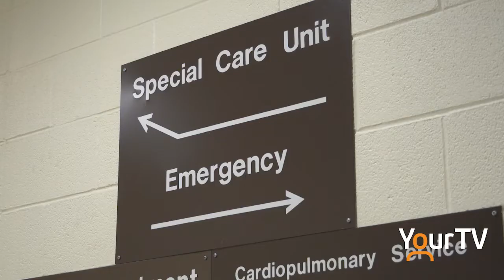Premier Doug Ford announcements movement on two new hospital sites in Muskoka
Premier Doug Ford was in Huntsville this past weekend to finally make the announcement the Muskoka community and Muskoka Algonquin Healthcare have been waiting for, for two and a half years.

This story originally aired Monday on Cogeco News, part of the TrulyLocal programming available on YourTV, exclusively on Cogeco Ontario